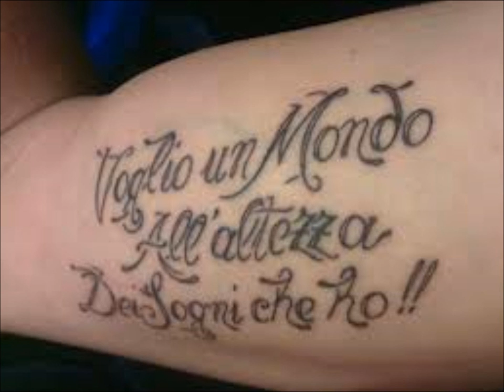miele laky regia maestro mario dalla stella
buon ascolto laky...ciaoooo.